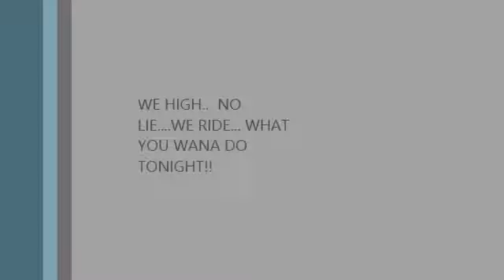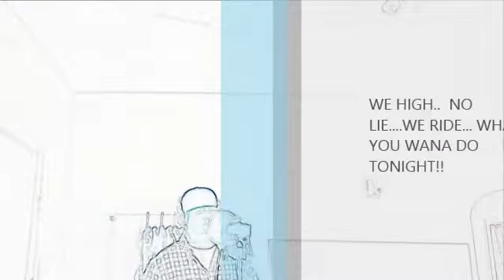KZ Krazy Made Productions We High Ft. KZ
We High Ft. KZ